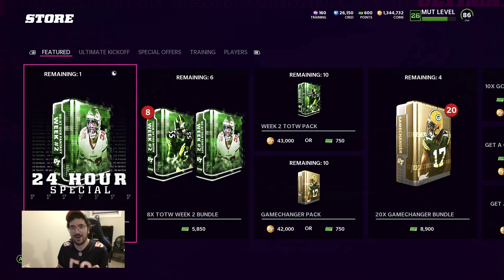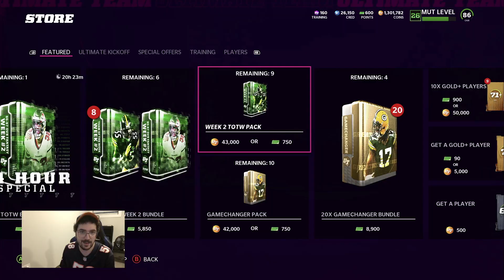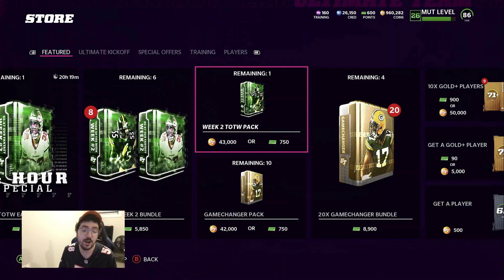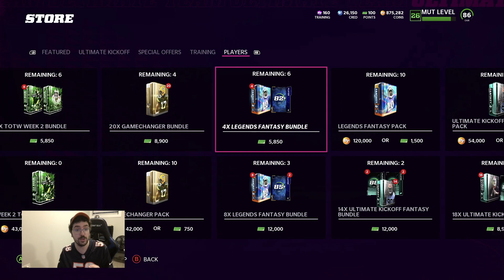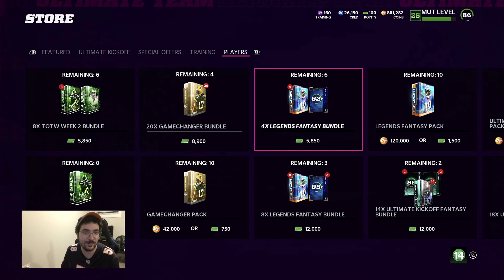*EA GAVE ME THIS*IN 10X TOTW PACK OPENING IN MADDEN 22!! ARE THESE PACKS WORTH THE COINS OR NAH??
This is really how the TOTW packs are in madden 22.